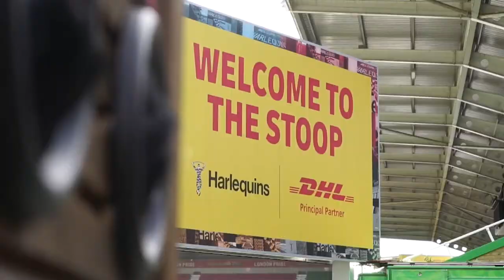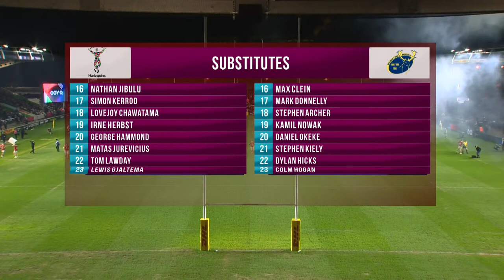Live Rugby - Harlequins v Munster | Join us for this mid-season friendly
Live rugby as Harlequins take on Munster in a mid-season friendly at The Stoop.